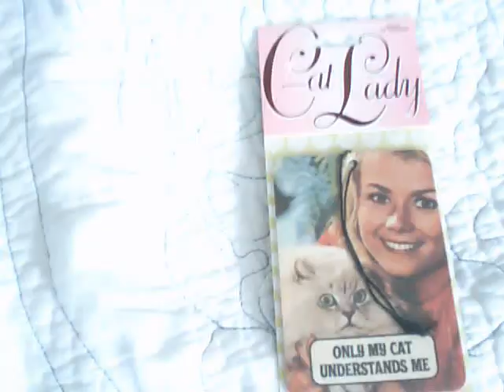Therapy vlog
Patty S. is in need of some therapy.